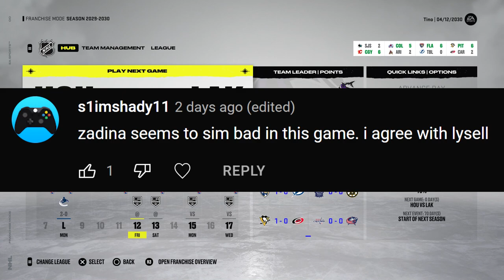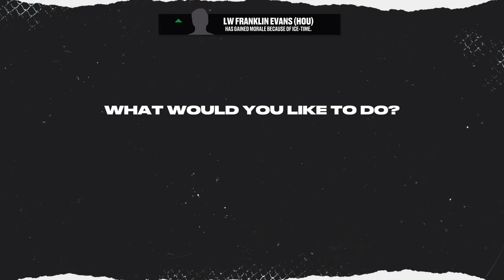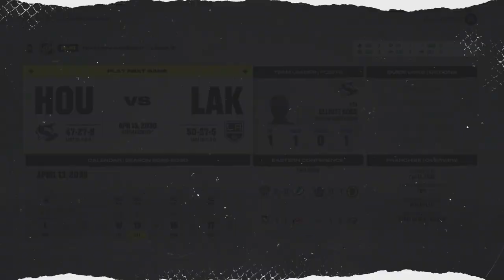NHL 22: Houston GM Mode #37 - "Year 9, Round 1"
Houston is back in the playoffs and we're set to play the LA Kings in round 1. 👊